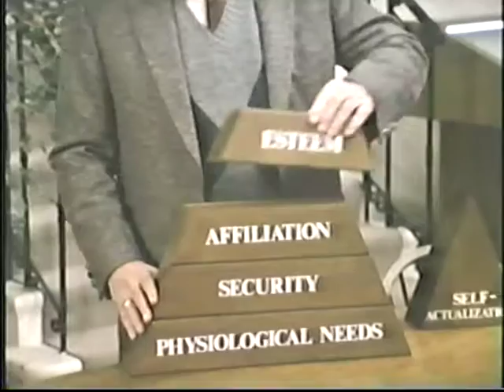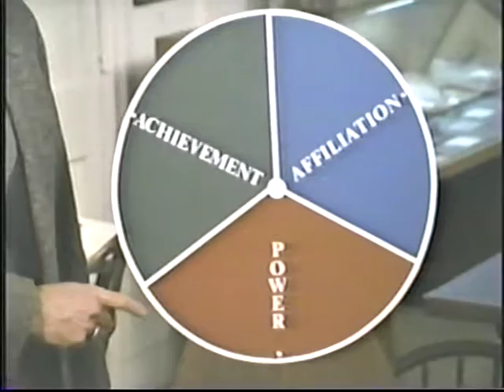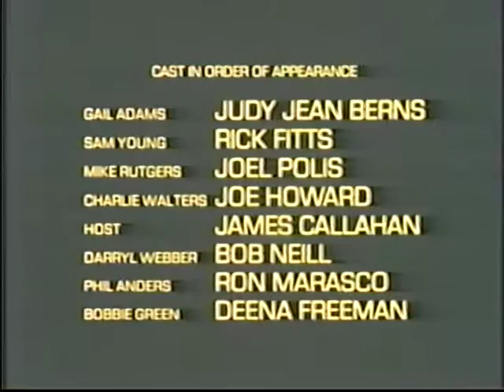Motivation the Classic Concepts (1984)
Explains the classic concepts of motivation and illustrates how they operate in the workplace through dramatizations that take place in a computer manufacturing firm. Includes exploratin of the theories of Douglas McGregor, Abraham Maslow, Frederick Herzberg, David McClelland, and B.F. Skinner.